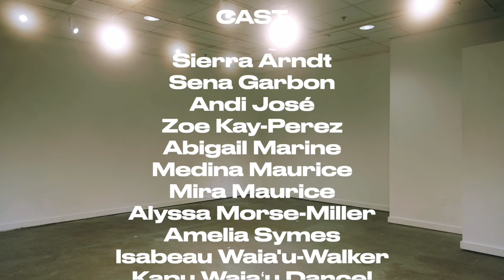Kahawai & Rolled Over | Brave Ass Scaredy Cat Collaboration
Today we'll premiere this creative production crafted by Kapu, Alyssa, Romnick and Brave Ass Scaredy Cat.

There's much more to this story behind told through dance and movement.

Thank you for caring about these songs and how they with other creatives.

credits (as listed in film):

MELE

Rolled Over by Isabeau Waiaʻu Walker

CAST

Sierra Arndt

Sena Garbon

Andi José

Zoe Kay-Perez

Abigail Marine

Medina Maurice

Mira Maurice

Amelia Symes

Isabeau Waia'u-Walker

Kass Williams

CHOREOGRAPHY & MOʻOLELO

Alyssa Morse-Miller

& Kapu Waiaʻu Dancel

PRODUCTION

Romnick Dancel

Medina Maurice

Mira Maurice

Alyssa Morse-Miller

Kapu Waiaʻu Dancel

Filmed at The Littman + White Galleries

Mahalo ā nui

A BRAVE

ASS SCAREDY CAT

PRODUCTION

KAHAWAI Credits:
Written by Kapu Waia'u Dancel
Featuring: Ezra Riley Mattos, Tiana Mattos and Dawn Waia'u Maculam